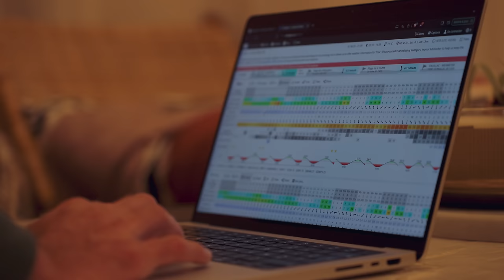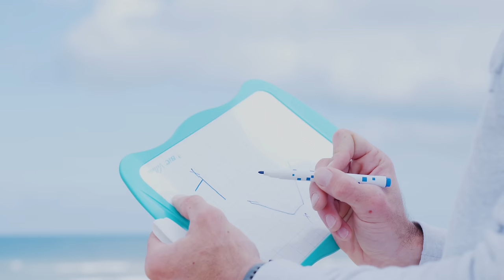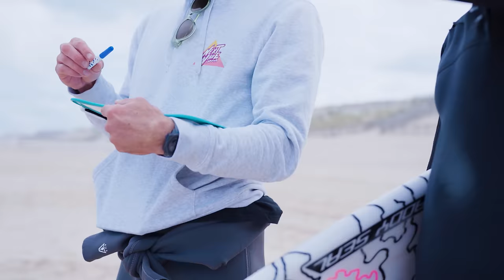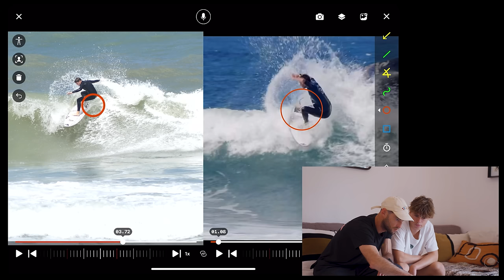JE ME FAIS COACHER EN SURF PENDANT 24H 🌊 (Première fois de ma vie en 10 ans de surf) | Killian M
salut à toi ! j’espère que ce concept de vidéo complètement différent t'a plu, si c'est le cas n’hésite pas à me le faire savoir en commentaire ! merci et moi je te dis à la prochaine à l'eau !

Un grand merci à Hugo pour cette journée et cette vidéo !

-Chaîne Youtube : @nextwavesurfing2813

Gros big up également à @acpproduction_ pour avoir filmé toutes ces images !

Mes partenaires :

                        MES COMBINAISONS :
-15%  sur tout le site avec mon code : KILLIANM

                               SALTYSMILE :
-20% avec mon code SALTY_KILLIAN

Chapitres :
0:00 Introduction
0:19 Check des conditions
0:52 Début de la journée
5:23 Surf
6:53 Coaching
16:10 Debrief & analyse de mon surf
21:31 Travail technique en surfskate